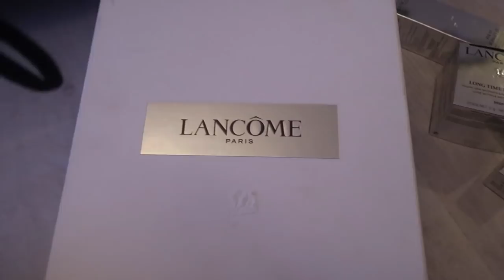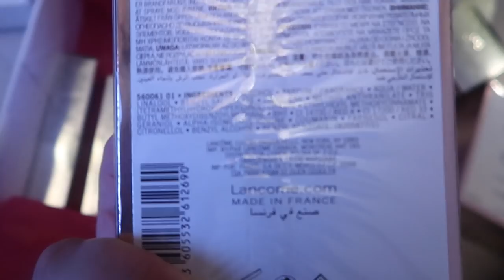BEUGEL ERUIT & LANCOME EVENT MET LAMYA - VLOG 136